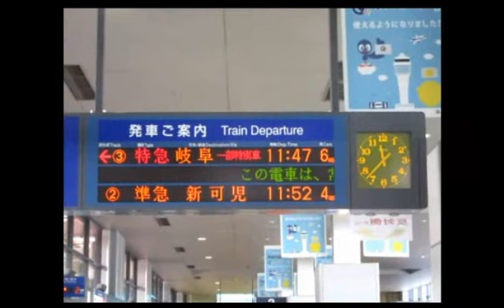【前面展望】名鉄空港線・常滑線・名古屋本線◆特急（中部国際空港→名鉄名古屋→名鉄岐阜）Meitetsu Airport line, Tokoname Line, Nagoya Main Line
2017-6-8撮影。名古屋でバッテリー交換行った際映像が乱れている場面ございます。ご了承ください。

お勧め動画
前面展望 名鉄1000系パノラマスーパー 名鉄岐阜―豊橋